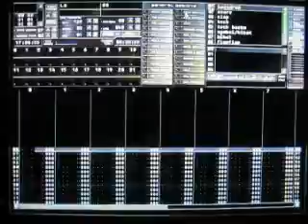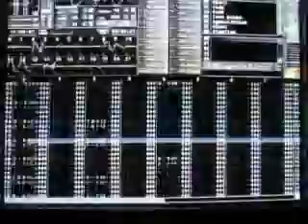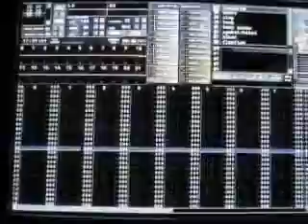Still Alive (Dancing GLaDOS edit)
This time it's old school tracking instead of MIDI. Much inspired by my MIDI version though..

.xm Extended Module created in Skale Tracker beta 0.81.